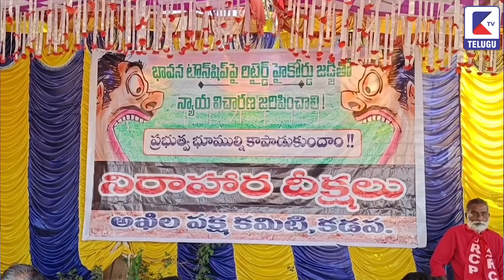అఖిలపక్ష ఆందోళన | Ktv TELUGU